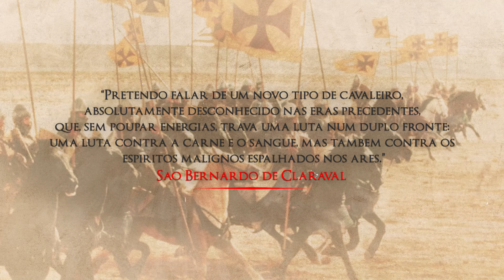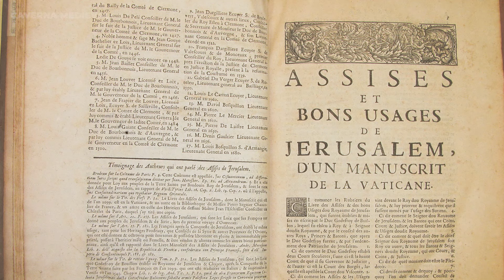Ricardo Coração de Leão luta ao lado dos Cavaleiros Templários | Caminho dos Templários Ep. 06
Venha comigo nessa jornada medieval pela história da Idade Média!

Quer saber mais sobre a Idade Média?

REFERÊNCIAS
Templários - Dan Jones

Os Templários, também conhecidos como Ordem dos Cavaleiros Templários, foram uma influente ordem militar da Idade Média, criada no século XII para proteger peregrinos cristãos durante as Cruzadas. Com origem em Jerusalém, os Templários expandiram-se rapidamente, tornando-se uma potência econômica e militar com vastas propriedades e influência política. A ordem é famosa por seus segredos, rituais misteriosos e teorias da conspiração, incluindo tesouros escondidos e conhecimentos esotéricos. Em 1307, o rei Filipe IV da França suprimiu a ordem, acusando-os de heresia e outros crimes para confiscar suas riquezas. O impacto dos Templários continua a fascinar historiadores e entusiastas, influenciando a maçonaria, o simbolismo esotérico e a cultura popular. A história dos Templários é marcada por seu papel nas Cruzadas, sua ascensão e queda, e a contínua especulação sobre seus legados ocultos.